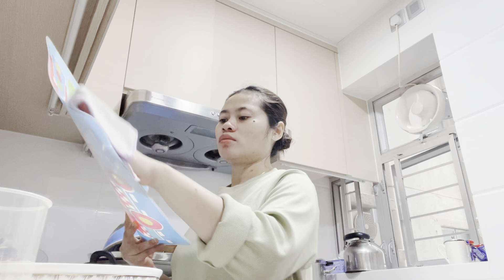PULANG BELANJA KERJA LAGI UDAH KOYOK KERJO RODI GAES😔😔😔❌🫣